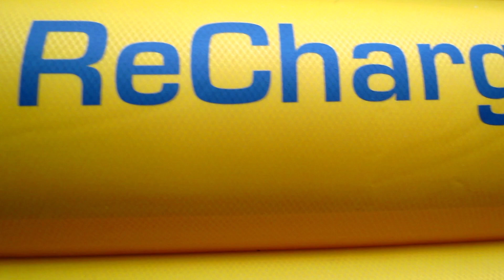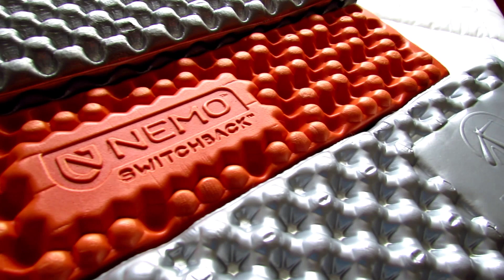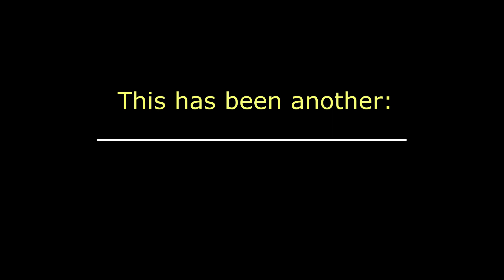The Affordable "Paria ReCharge S" Sleeping Pad Review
Tired of paying big money for quality camping equipment?  Living in today's standards, money is hard to keep, and everything is outrageously expensive.  Don't let tough times keep you down.  Want a great night sleep after a hard day of hiking or paddling for under $100?  Paria has an awesome sleeping pad for you.